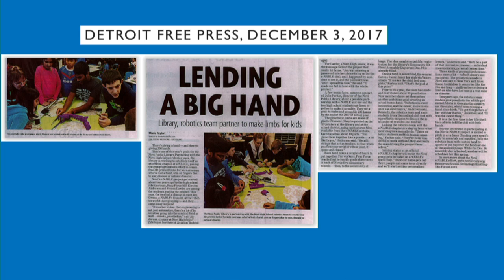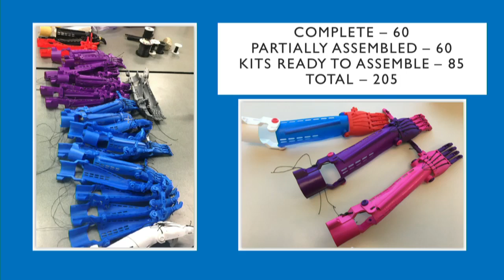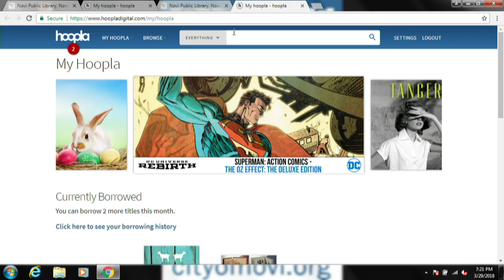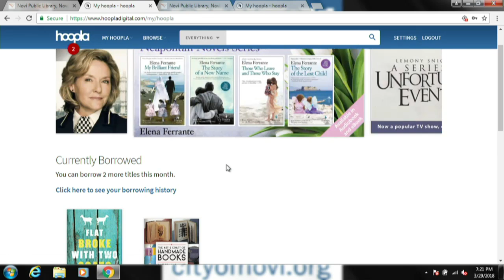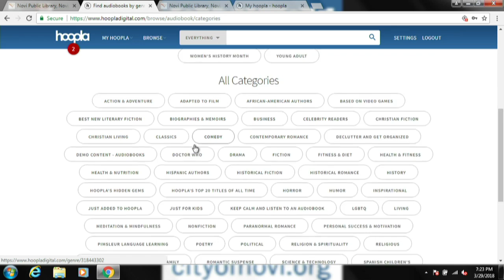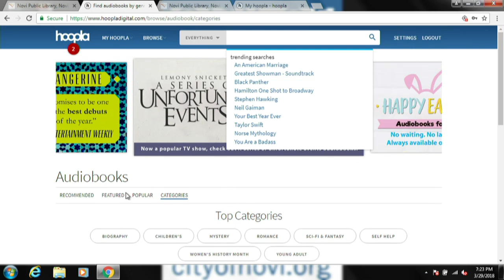Novi Library Board Monthly Meeting - 03-29-2018